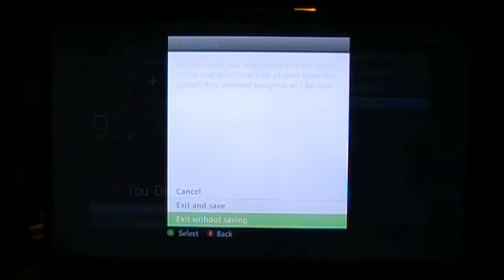Memory Bite 2